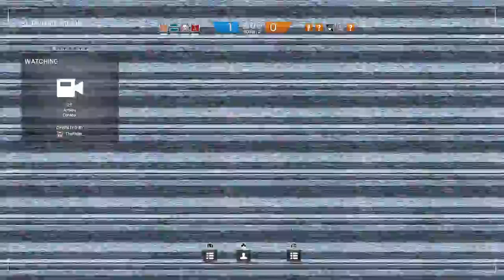Tom Clancy's Rainbow Six® Siege_20160205191313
Team killer